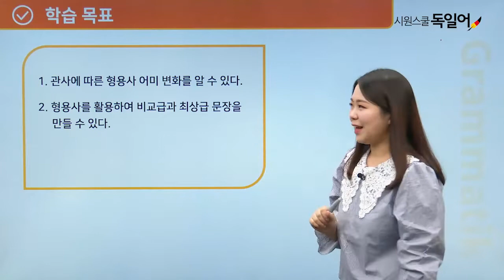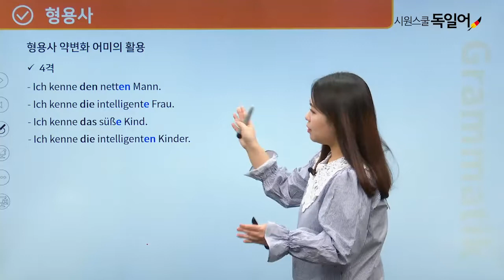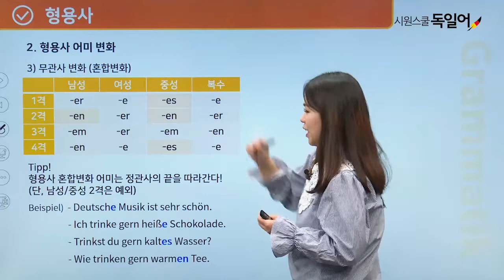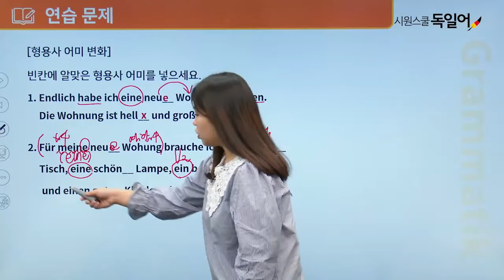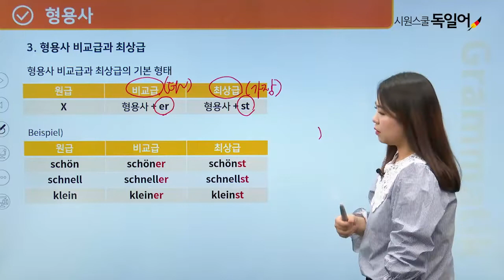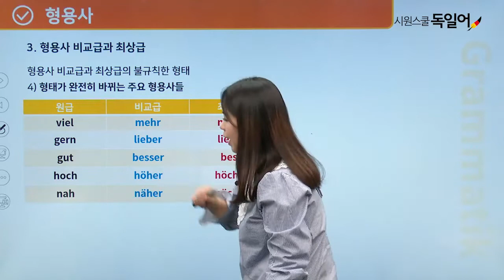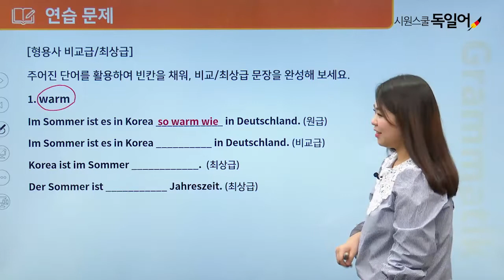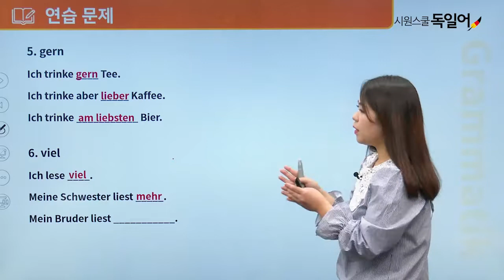[시원스쿨 독일어] 독일어능력시험 telc A2-7강.형용사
[독일어능력시험 telc A2-7강.형용사]

시원스쿨독일어만의 독일어능력시험 telc A2강의는요!

1. 시험을 준비하는 한국인 학습자들에게 최적화된 강의
2. A2 수준에서 필수적으로 알아야 하는 문법 및 어휘 학습
3. 각 파트별 유형 분석과 문제 풀이 스킬 습득
4. 모의고사를 통한 실전 경험과 연습

이제 시원스쿨독일어와 함께 telc A2 준비 시작하세요-★